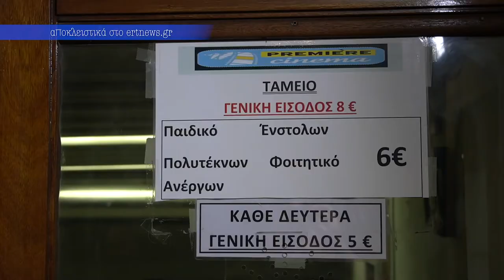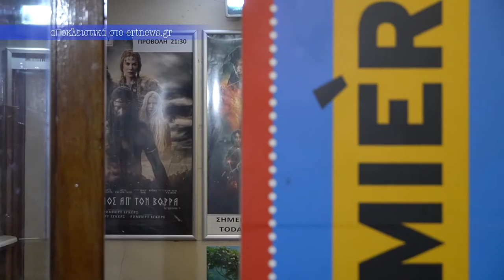cinema premiere Chios _ αποκλειστικά στο ΕΡΤnews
Σε μια χρονιά που πολλοί χειμερινοί κινηματογράφοι έπαιξαν «τίτλους τέλους» ή απλά ανέστειλαν την κυκλοφορία τους, ένας κινηματογράφος άνοιξε τις πύλες του στη Χίο.

Το κοινό της Χίου υποδέχτηκε τον χειμερινό κινηματογράφο θερμά, με προβολές sold out και εμπορικές ταινίες πρώτης προβολής. Η πρώτη ταινία που προβλήθηκε στον κινηματογράφο Premiere με μεγάλη επιτυχία ήταν συμπαραγωγή της ΕΡΤ, το «Σμύρνη μου Αγαπημένη» στην ολοκληρωμένη έκδοση της. Η ταινία σε σκηνοθεσία Γρηγόρη Καραντινάκη θα επαναπροβληθεί το καλοκαίρι σε νέο μοντάζ διάρκειας 2 ωρών.

Ακούστε στο βίντεο τί μας είπαν οι ιδιοκτήτες του κινηματογράφου Κλειώ και Κώστας Χαραλαμπίδης.